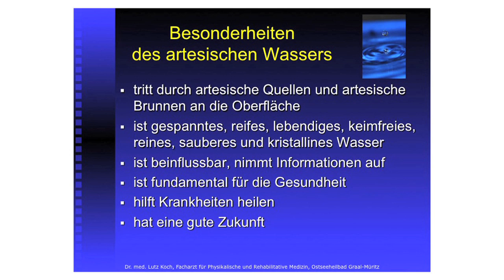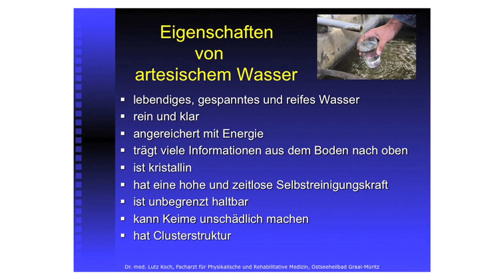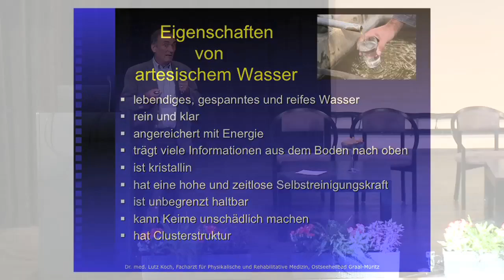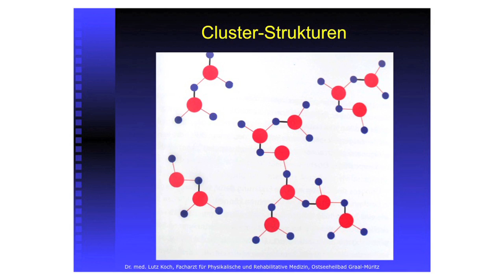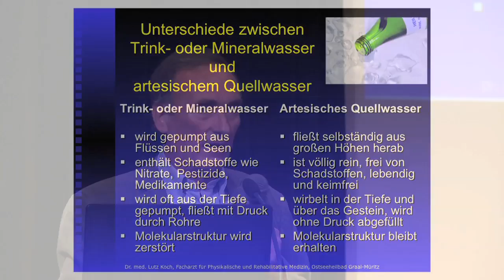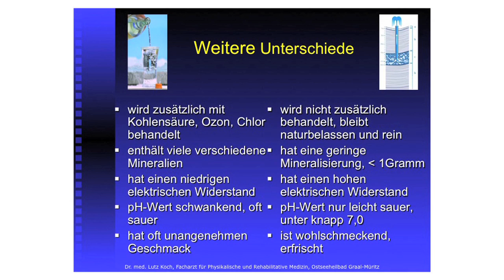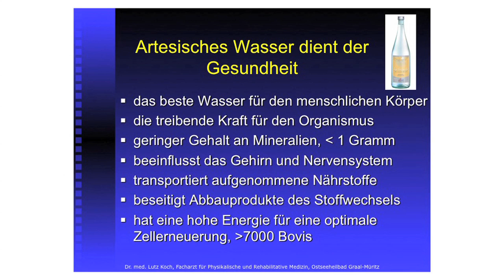Dr. med. Lutz Koch: Arteserquellen und Lebendiges Wasser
Dr. med. Lutz Koch
Facharzt für Physikalische und Rehabilitative Medizin aus Graal-Müritz
Arteserquellen und Lebendiges Wasser -- Eine Recherche-Reise in eine einzigartige Welt